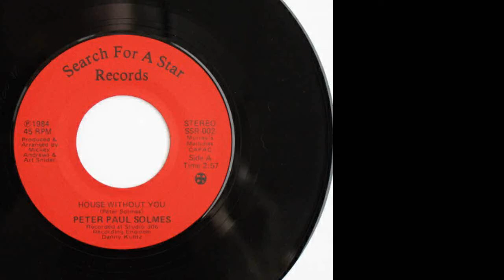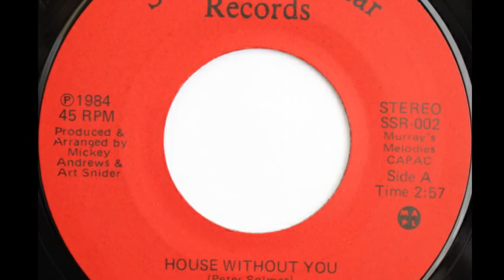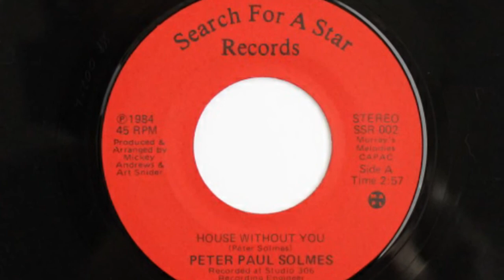Peter Paul Solmes - She's The Queen Of..., Rare Canadian Country Rock 45rpm 1984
Peter Paul Solmes - She's The Queen Of...
Search For A Star Records, 1984

Country rock B-side from the Belleville area of Ontario. The A-side is more of a typical country number.